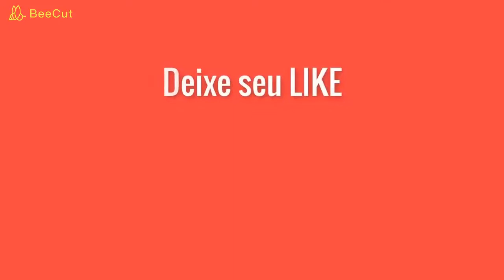ASSISTAM ATÉ O FINAL, DEIXE SEU LIKE, SE INSCREVA, COMPARTILHE ( tudo isso gratuitamente)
Acorde! Levante a cabeça e lute mais forte do que nunca. Vença! Não desista sem tentar; sem tentar mais e com mais poder. O sucesso será sempre o reflexo do esforço e da determinação.

É por isso que devemos ser do tamanho dos nossos sonhos. Só assim vamos alcançar tudo que pretendemos. É preciso acreditar todos os dias e batalhar como se hoje fosse o último.